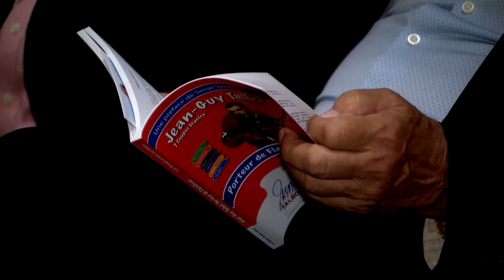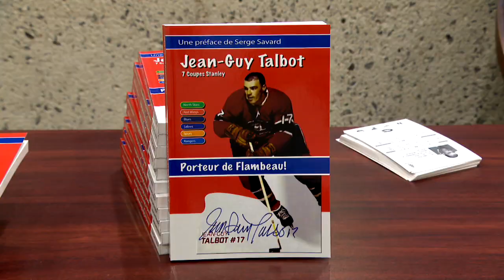Un livre sur la carrière de Jean-Guy Talbot: reportage